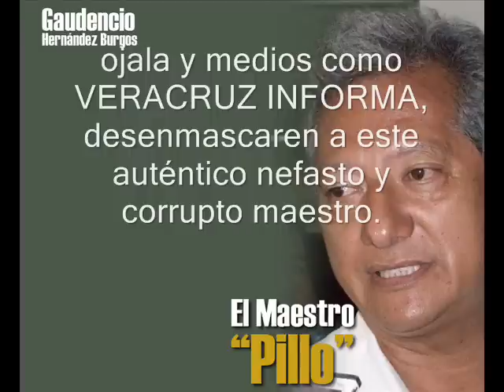gaudencio hernandez maestro pillo.wmv